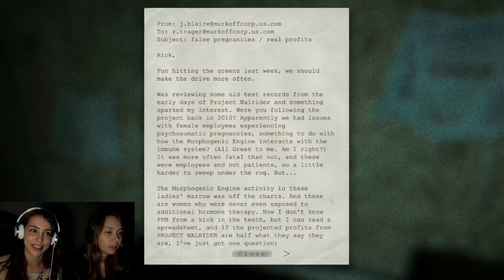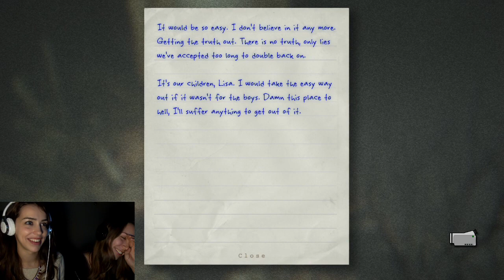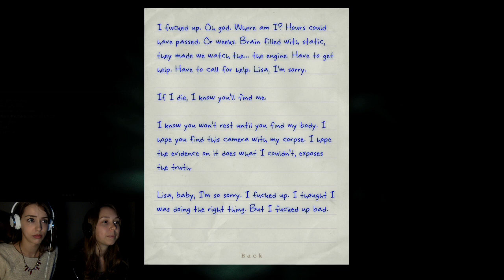Let's Play Outlast Whistleblower (w/ Stefanie Joosten) | Part 4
Welcome to our Let's Play of Outlast Whistleblower! The lovely Stefanie Joosten is accompanying me on this adventure.